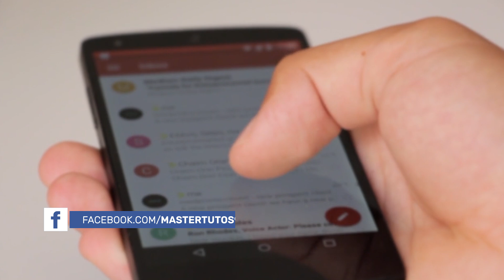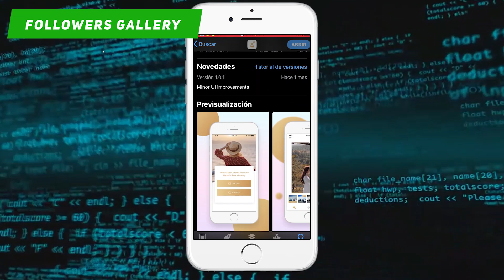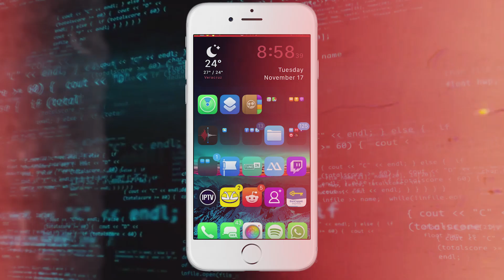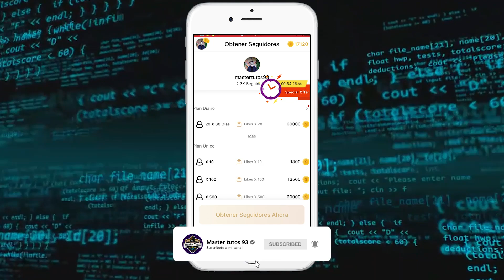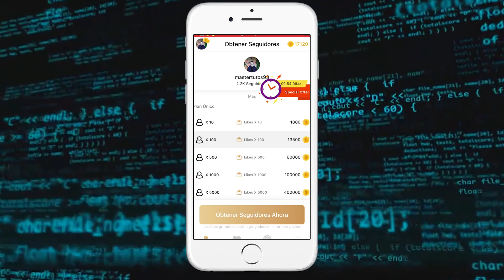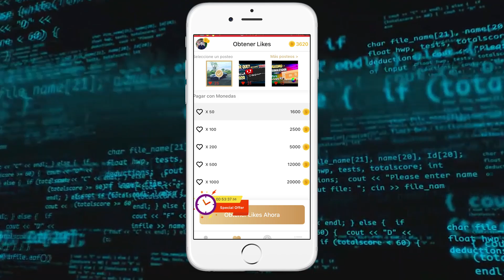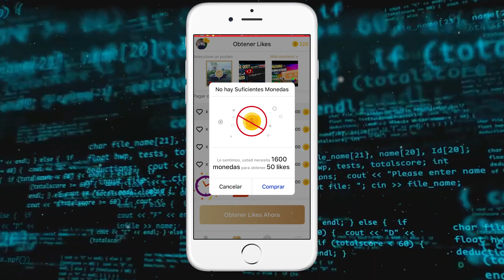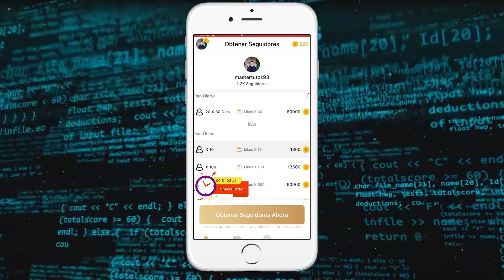✅Super TRUCO! GANAR Miles SEGUIDORES en INSTAGRAM / METODO Real EFECTIVO!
⭐Excelente METODO para poder obtener cientos de Seguidores en Instagram de una Manera muy ELEMENTAL!

●▬▬▬▬๑۩۩๑▬▬▬▬▬●

●▬▬▬▬๑۩۩๑▬▬▬▬▬●

sεяα dεnunciαdα.